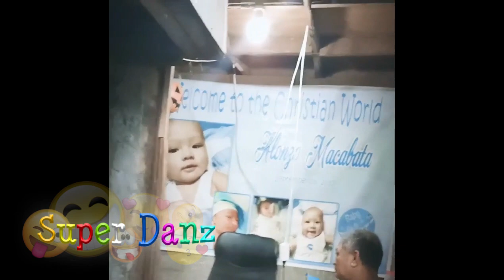MASAYANG PA B-DAY NI MAYORA || VLOG NO. 29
Ang pagbabalik at laptrip na bigayan ng pa- ayuda ni Mayora sa kanyang kaarawan 😂😂😂